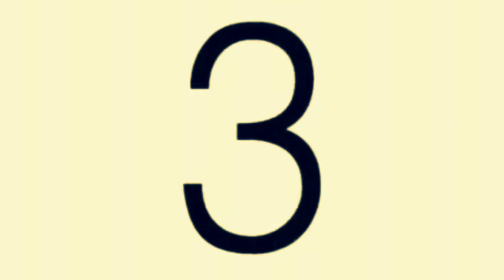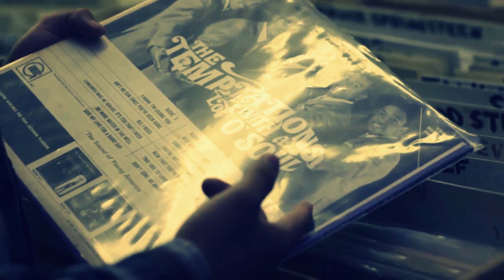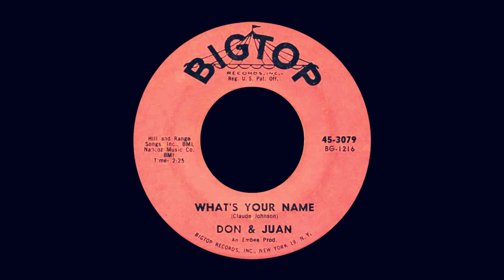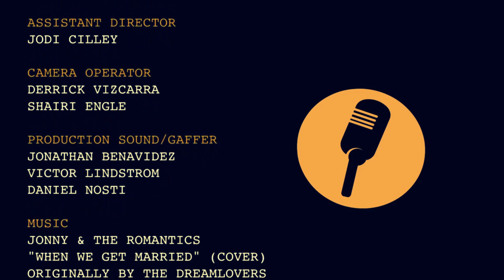The Music Then & Now - Jonny Benavidez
Take a look back with Jonny B. Lorenzo on this short documentary filmed in 2015 into how he got his start singing music of the 50s and 60s. You will see old clips of his first group Jonny & The Romantics, along with an interview with George Vahle of The Meridians from Brooklyn, NY.